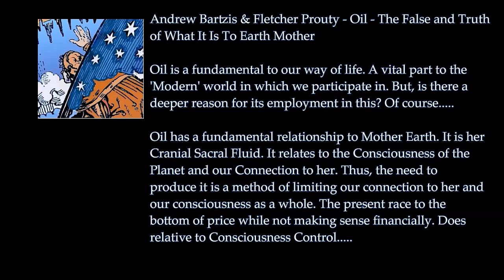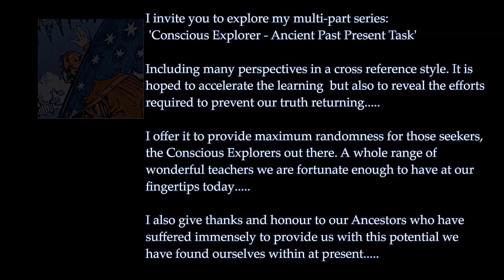Andrew Bartzis & Fletcher Prouty Oil The False and Truth of What It Is To Ea